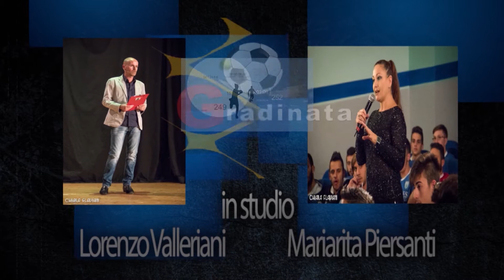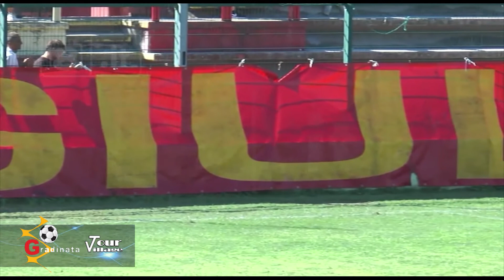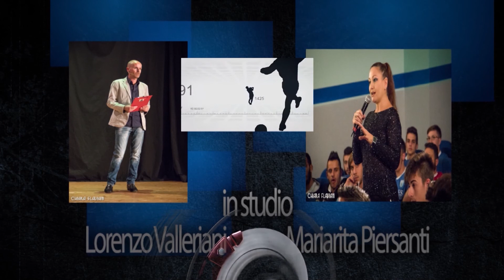Gradinata del 11/11/2017